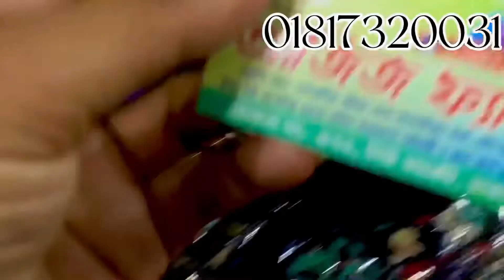মালয়েশিয়ান বেলবেট পাটি হিজাব নিউ কালেকশন 🧕🧕🧕updatecollection